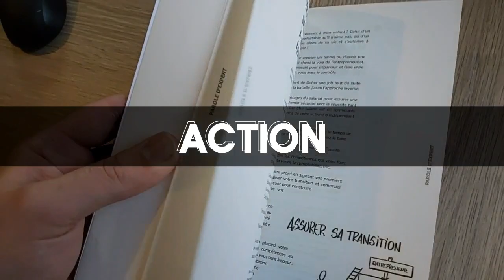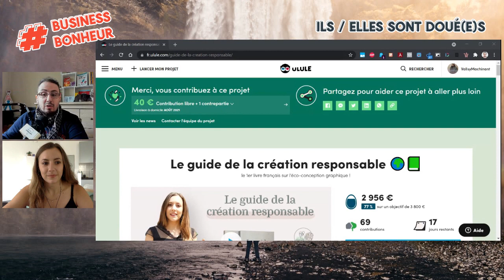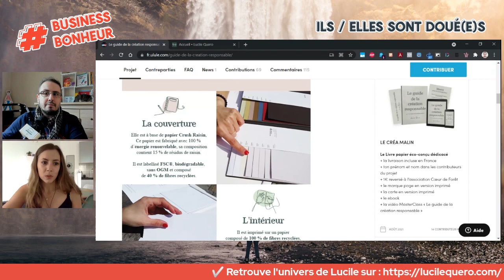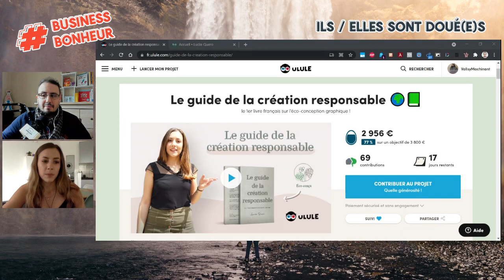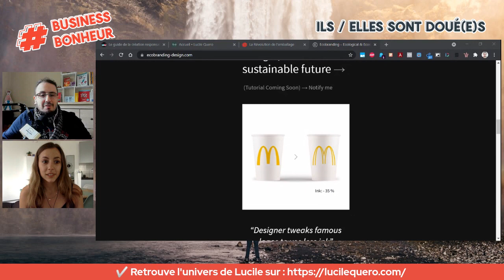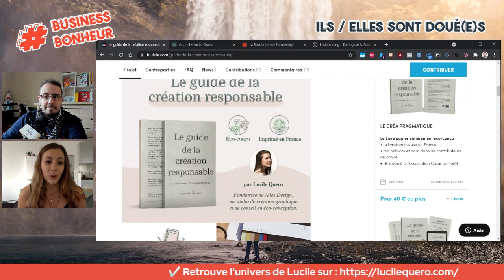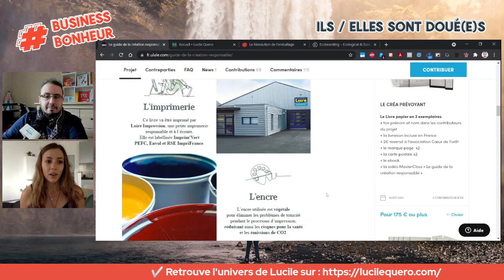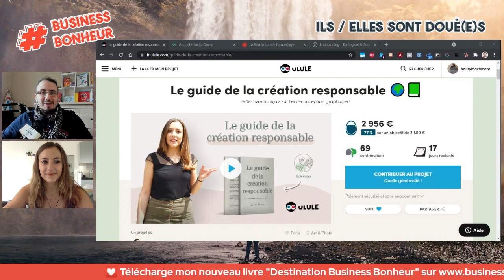Comment l'éco-conception graphique peut changer le monde ? Lucile Quero Elles sont douées Épisode 2